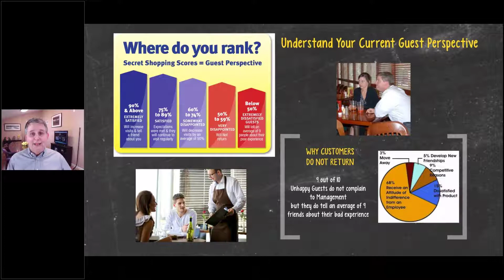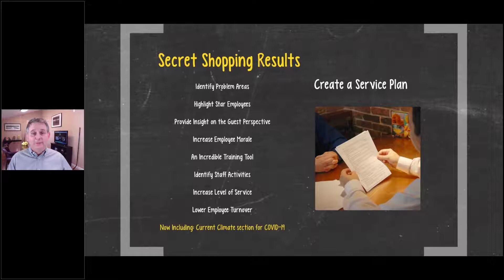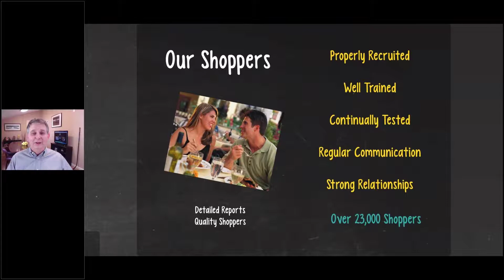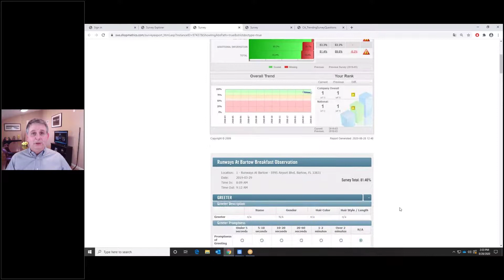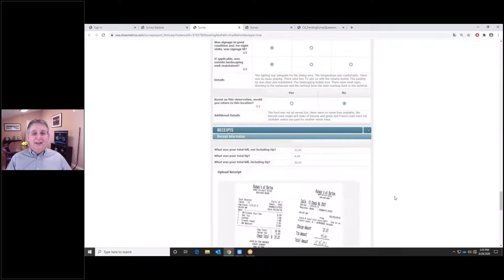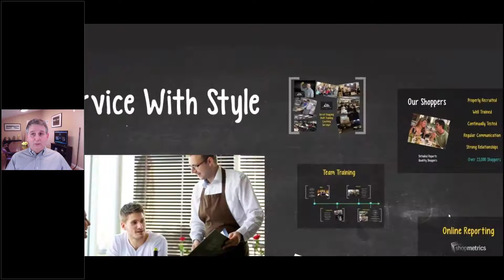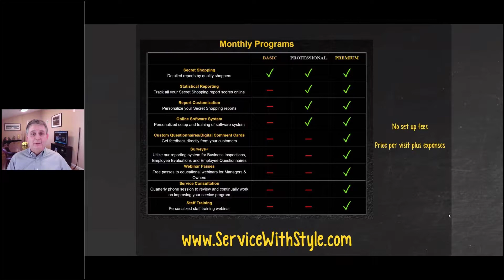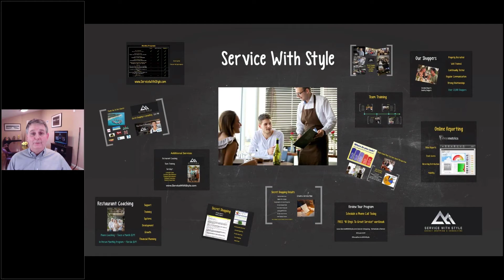Client Program Details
Learn more about our Secret Shopping program and how it can help you obtain and retain loyal customers.  A discussion of the new features added to the program due to COVID-19 is included. Service With Style has over 20 years of experience developing programs that will alert their clients to problem areas before the damage from bad reviews can be done.

Let us show you how we can help!  to learn more!